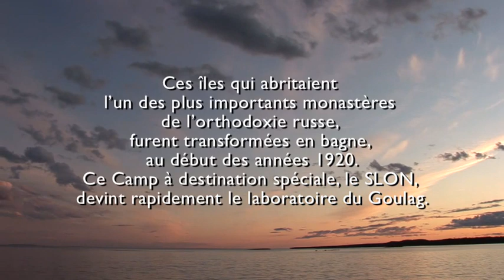Aux Origines du Goulag, Récits des îles Solovki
D'une main de fer, poussons l'humanité vers le bonheur ! Au début des années 1920, les tchékistes décidèrent de faire du monastère des îles Solovki, dans la mer Blanche, près du cercle polaire, une prison. L'archipel devint bientôt le noyau d'un réseau de camps, le prototype du Goulag.
Dans L'Île de l'enfer, Sozerko Malsagov témoigne de la cruauté effroyable qui s'abat sur ceux que les bolcheviks considèrent comme leurs ennemis, en 1924, et raconte les circonstances de son évasion, couronnée de succès -- fait rarissime -- en 1925.
Nikolaï Kisselev-Gromov dénonce l'existence de Camps de la mort en URSS. Son récit, postérieur à celui de Malsagov, est celui d'un tchékiste horrifié par ce qu'il observe : la finalité des camps, explique-t-il, c'est de « transformer les détenus en bois d'exportation », en les faisant travailler jusqu'à la mort.
Deux témoignages exceptionnels, inédits en France, sur la naissance du système concentrationnaire soviétique tel que l'avait voulu Lénine.